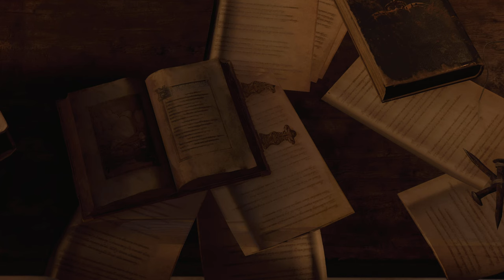TildeShambles - Resident Evil 4 (2023) - Part 2